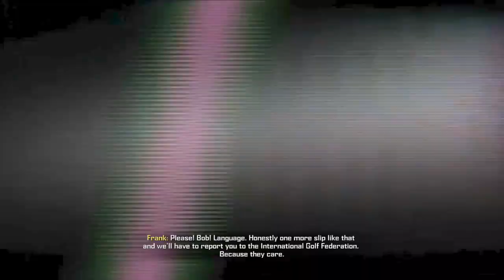Super Ultra Dead Rising 4 Mini-Golf: Zamboes! - Episode 1 - Nordic Couch-Op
Zombies will be slain! By balls!